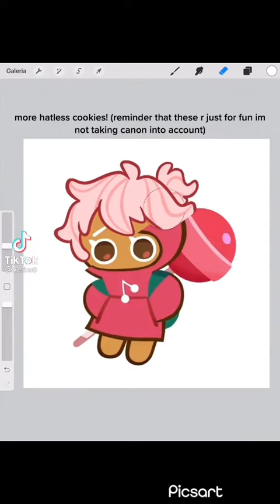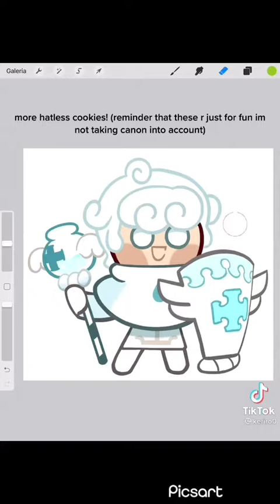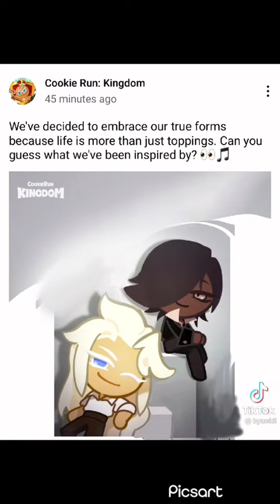Cookie run kingdom tiktoks to enjoy while sipping your latte